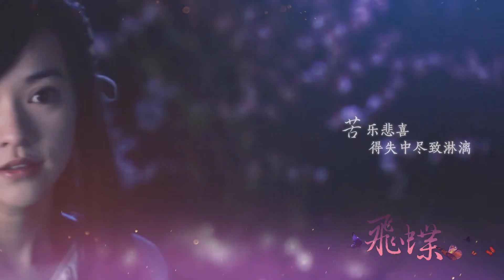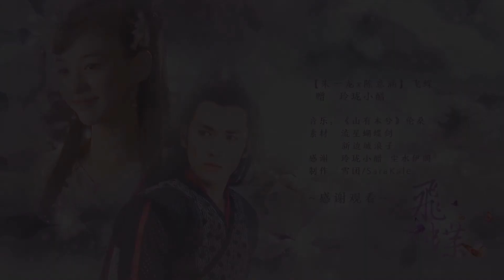【朱一龙x陈意涵】飞蝶 | 赠·玲珑小醋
赠送给小醋的友情礼物，也感谢小伊提供BGM~
第一次做真人剪辑做得还不好，请多多海涵~

素材：流星蝴蝶剑 新边城浪子
感谢：玲珑小醋 尘水伊阁